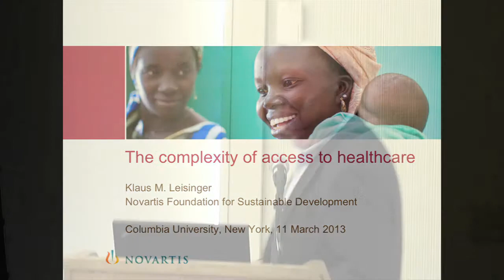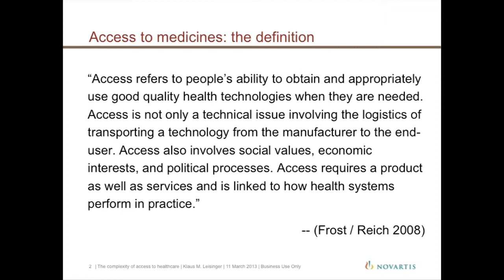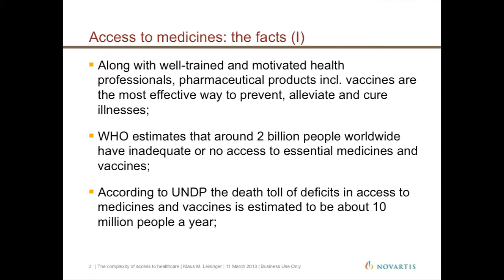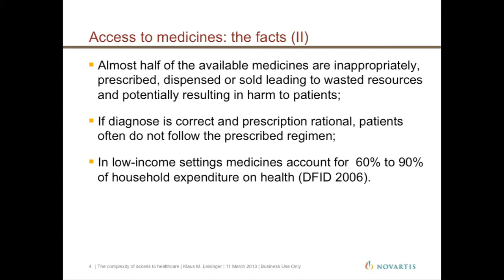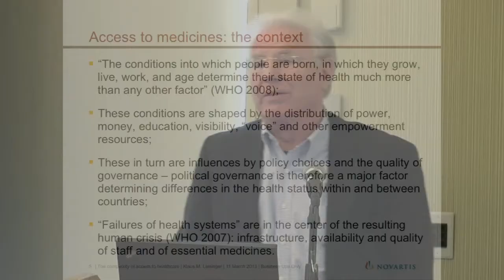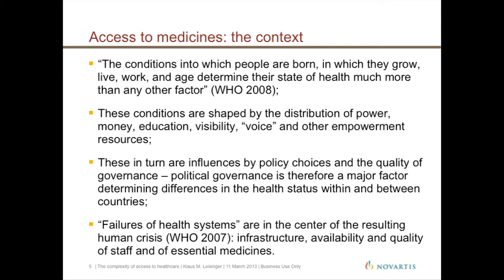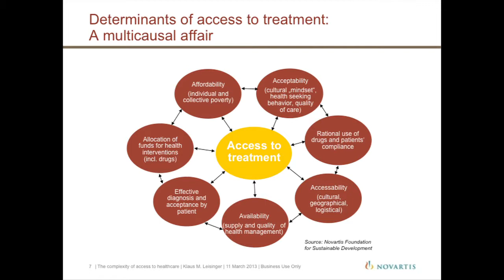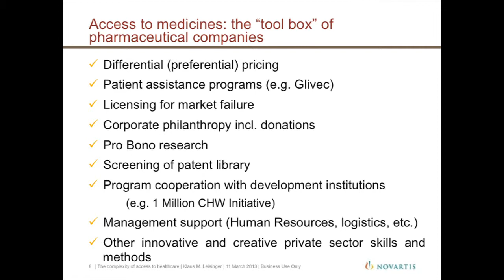Novartis Healthcare Foundation Conference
Earth Institute and Novartis Healthcare - video1 1557_ei_access_health_care_01